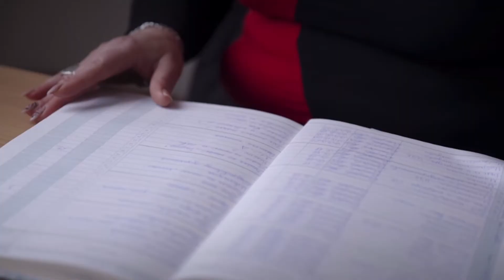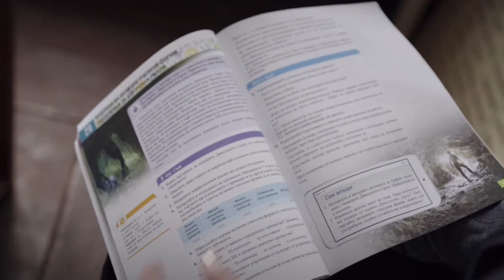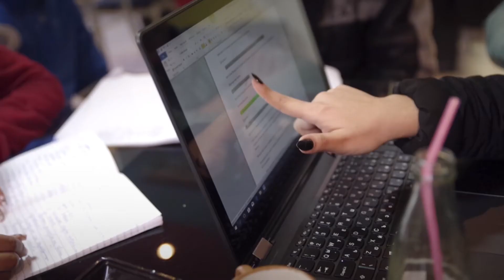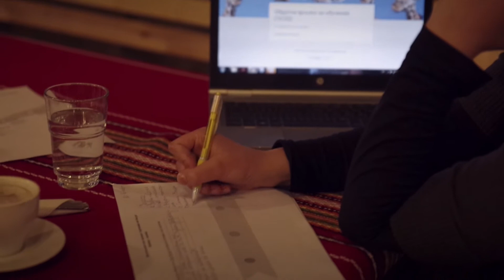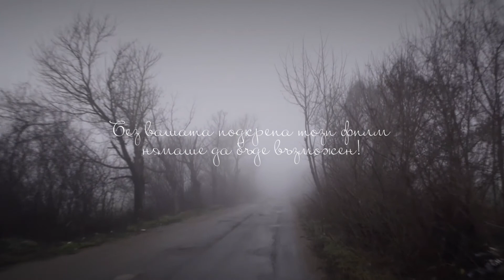ВЛЕЗ В ЧАС: УЧИЛИЩНИ ЧУДЕСА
„Училищни чудеса“ не възниква в резултат на „магия-чудо“ или пък на предварително създадена и ясна концепция или проект. Инициативата е резултат от последователните усилия на няколко млади учители, техните ученици и съмишленици за създаване на по-добри жизнени и образователни шансове в общини Луковит и Ябланица – регион, който се характеризира с високи нива на отпадане от училище, маргинализиране на социални групи, високи нива на безработица и социални неравенства. Камерата проследява динамично „орбитите“, по които ежедневно учители и ученици пътуват, въвеждайки зрителя в своеобразно пътешествие от началото на създаване на „Училищни чудеса“, до формирането на устойчив модел, която подобрява живота на местната общност.
Смисълът на „Влез в час – училищни чудеса“ не се състои в това да бъдат показани „светли“, „героични“ и „спасителени“ образи на неколцина „успели“ млади хора, а по-скоро да се илюстрират социалните ползи от обединяването на усилия - от това да имаш положителна визия за своя живот и този на другите, да задаваш критични въпроси към себе си и към заобикалящата те среда и настойчиво да се оглеждаш за отговорите, развивайки своите таланти, умения и призвание. На преден план е изведен смисълът да си част от общност, смисълът да създаваш и обединяваш хората. А този смисъл може да бъде открит и в нещо, намиращо се толкова близко до нас  – образованието!

С участието на: Йоана Славова, Деница Москова, Александра Иванова, Иглика Атанасова, Тотка Данова и Петя Цанова.

Със специалното участие на: Мариела Маркова, Иван Иванов, Силвия Иванова, Лазарина Лазарова, Мирела Монова, Катрин Илиянова, Цанислава Христова, Кристина Георгиева, Галин Асенов, Патриция Стефанова, Андрес Норев и Василена Василева

Режисьор: Петър Вълчев
Сценарист: Деян Петров
Оператор: Петър Вълчев
Монтаж: Невелин Вълчев
Звукова обработка: Веселин Зографов
Продуцент: Светлана Божилова

Екипът на АМТВ изразява специална благодарност на прекрасните млади хора, които разтопиха сърцата и обективите на камерите ни със своите смели мисли и социално важни проекти.
Повече за развитието на "Училищни чудеса" може да следите на тяхната фейсбук страница

Филмът "Влез в час: Училищни чудеса" е възможен благодарение на подкрепата на фондация "Заедно в час"

AMTV 2018